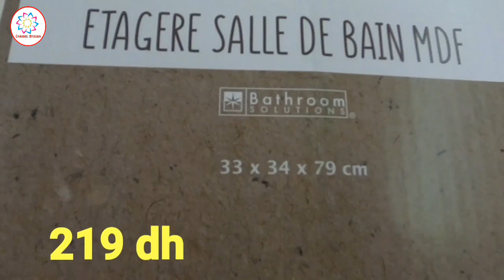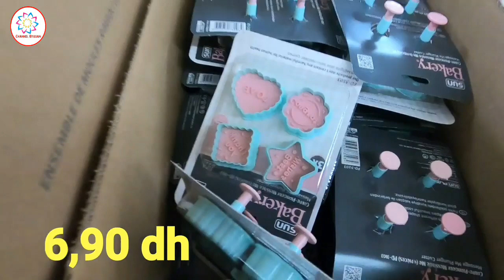شوفوا عروض وتخفيضات بيم يوم الجمعة مباشرة Catalogue Bim Juin 2020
شانيل ابتسام قناة تتطرق لمواضيع متعددة: طبخ، سياحة، جولات بأكبر المحلات، أفكار للديكور والتنظيم، روتينات و أعمال يدوية بسيطة. هدف القناة هو امتاع المشاهد وافادته في نفس الوقت بمضمون مفيد و متنوع جدا. أرجو من الله أن تنال إعجابكم، وأرحب بالجميع 😀 وأنا على استعداد دائما للاجابة على أسئلتكم واستفساراتكم. شكرا جزيلا لكم😊